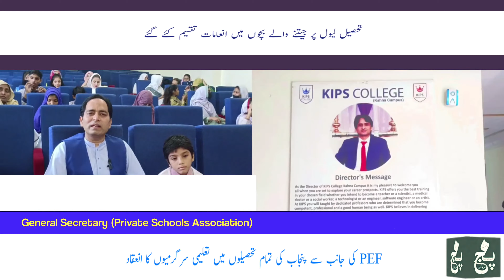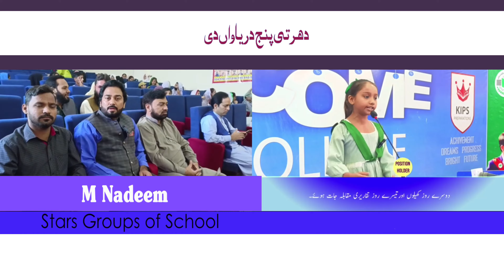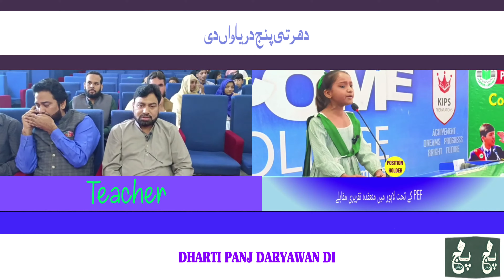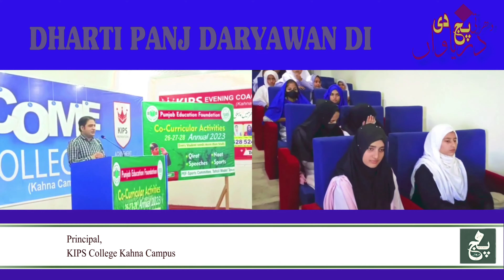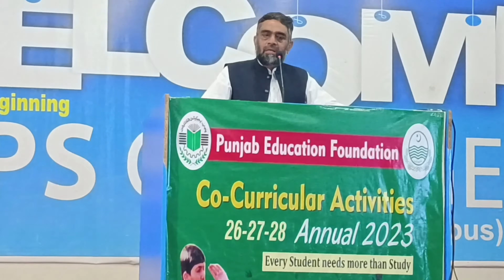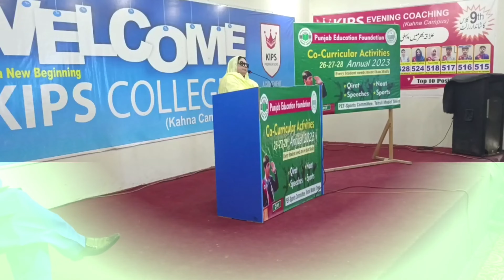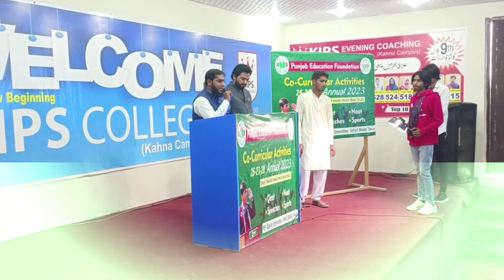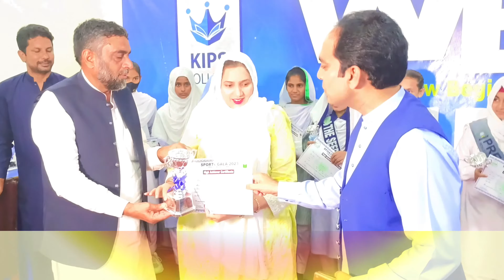PEF ke zare saya schools ki taqeebat - Punjab Education Foundation